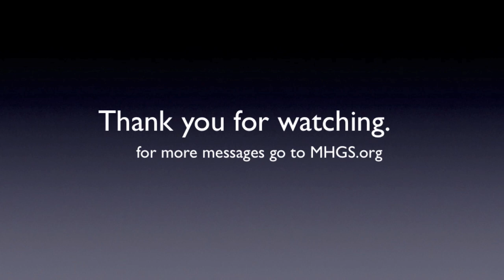Faith for Finances - There's more on the way!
There's more on the way. Prosper. A.J.Hemstrought